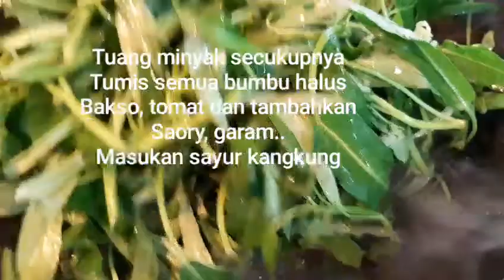Resep Cah Kangkung enak ala resto